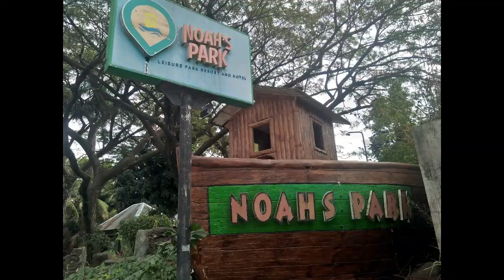noah's park resort beautiful place to go tourist spot in Rizal ph